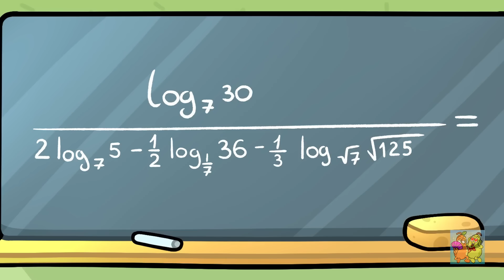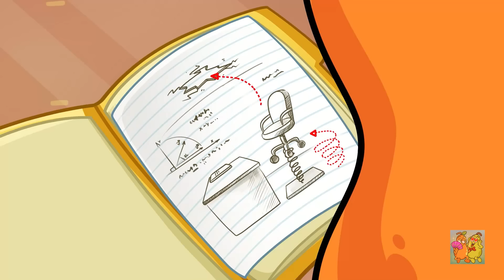Tantangan Petak Umpet Ekstrem || Kontes Sekolah Gokil oleh Sepasang Pir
Hari ini, Lisa dan Piro berpartisipasi dalam kontes gokil lari halang rintang. Pemenangnya dapat hadiah apa, ya? Tonton video baru kami untuk tahu jawabannya!

0:00 - Lari halang rintang
2:32 - Tantangan lari ekstrem
4:00 - Cara menjadi kaya
6:00 - Sepasang pir dalam permainan cumi-cumi
7:58 - Penyihir
9:39 - Kontes kecantikan
17:49 - Repotnya jadi cantik
19:22 - Putri tajir vs putri bokek
26:37 - Prank sekolah
30:15 - Cara menjadi populer
36:28 - Kembali ke sekolah